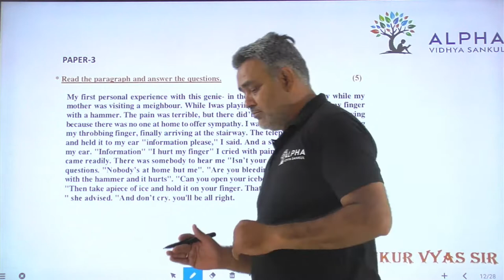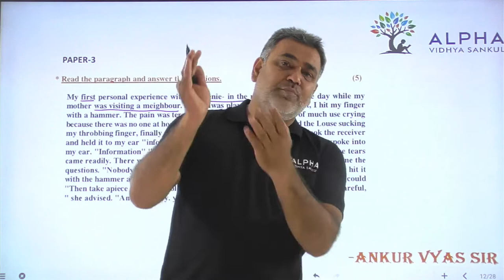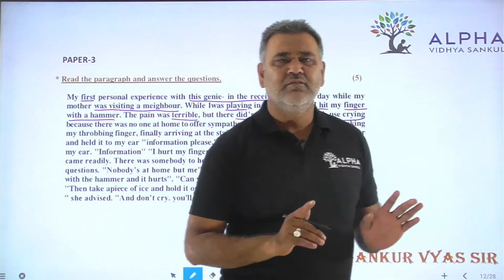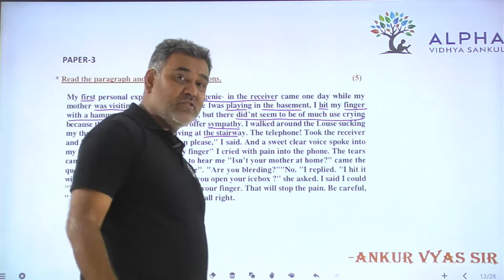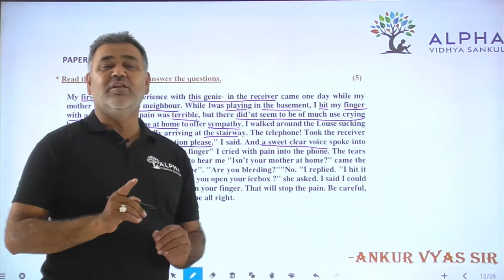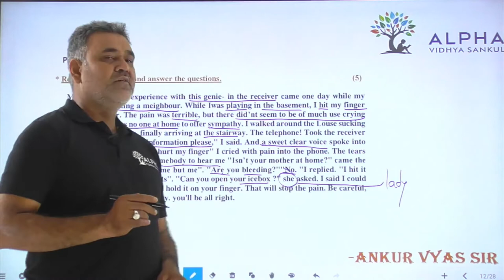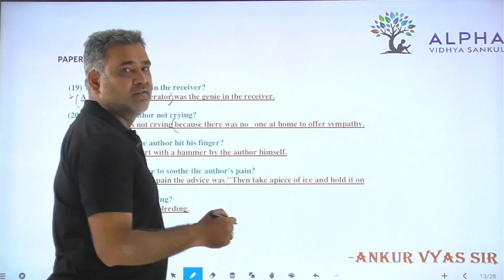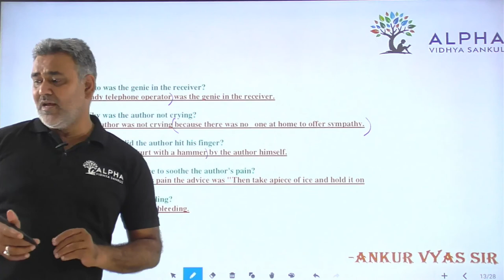Paper 3 | Que 19 TO 23 | English | Alpha Vidhya Sankul | in Gujarati by Ankur Vyas Sir